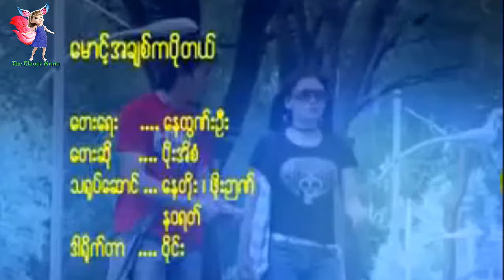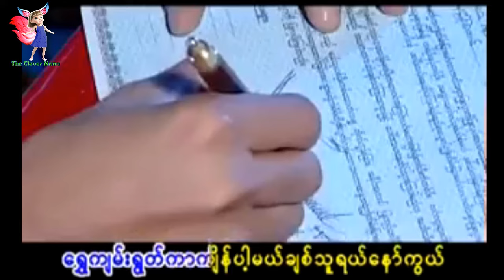မောင့်အချစ်ကပိုပါတယ် - ပိုးအိစံ (Karaoke) New Edition